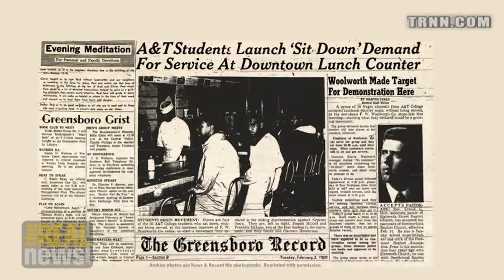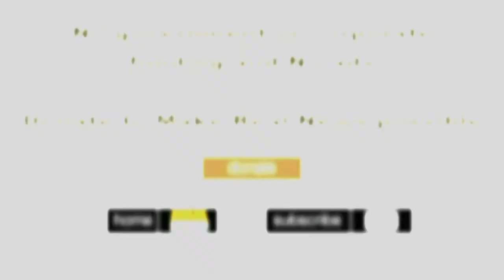Founding SNCC and Taking on Mississippi - Bob Moses on Reality Asserts Itself Pt 4/9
Mr. Moses traces the events that led him to take up a leading role in Freedom Summer. - we can't do this without you.

This is an episode of Reality Asserts Itself, produced June 23, 2014. For more of Paul Jay's work, please